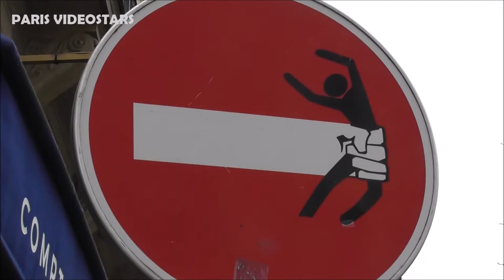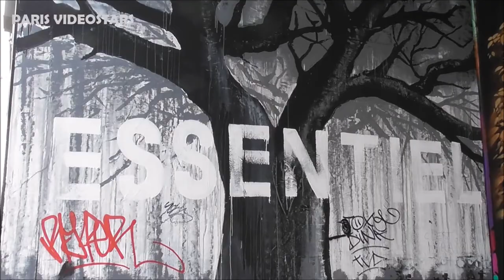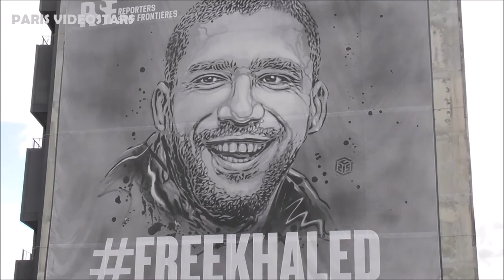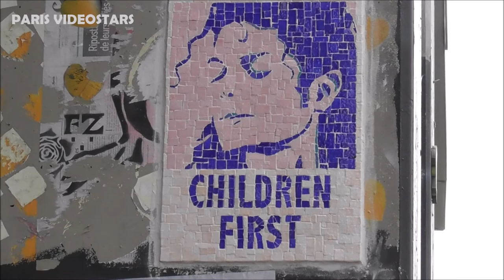Paris Street Art february 2021 - Art dans la rue février 2021